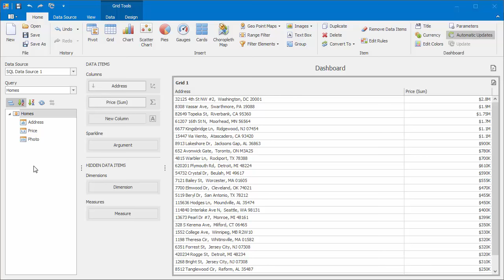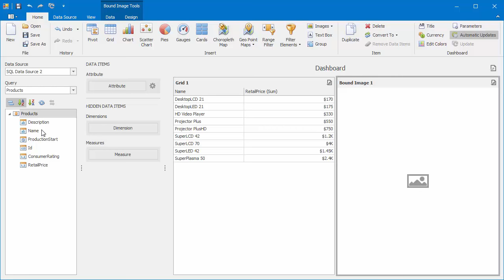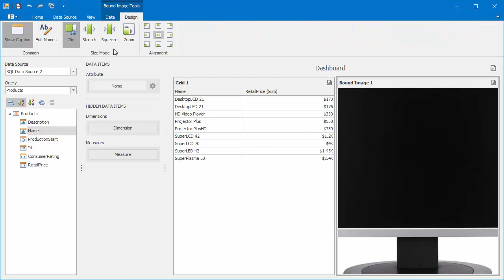DevExpress Dashboards: Binding Images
This video shows you how to work with the Bound Image element inside of a dashboard.